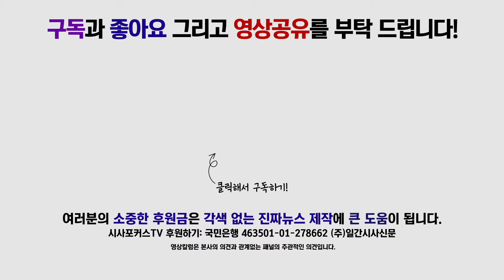이기인, “혁신안 안건 역시나 오늘도 상정 거부… 주말 중으로 총력 대응 할 것!”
7월 19일 국회에서 진행된 바른미래당 최고위원회의 백브리핑에서 이기인 대변인이 현신안 안건에 대해 발언했다.